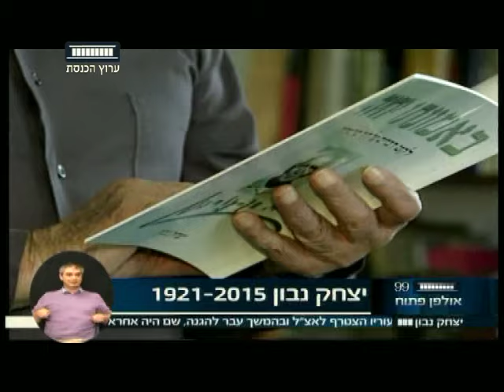ערוץ הכנסת - זוכרים את יצחק נבון ז"ל, 7.11.15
הנשיא החמישי יצחק נבון הלך לעולמו בגיל 94.
באולפן: ד"ר אליעזר פאפו וחיים כהן (יו"ר המרכז למורשת יהדות צפון אפריקה)
מתוך "אולפן פתוח" עם אורית לביא נשיאל, ערוץ הכנסת - ערוץ 99.